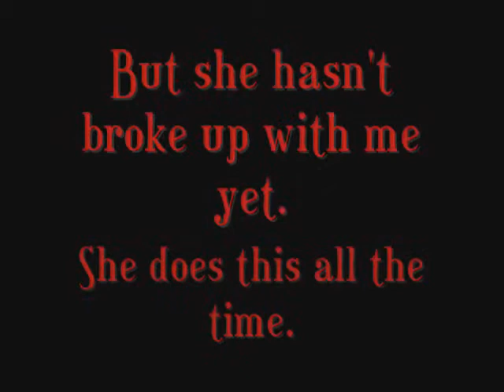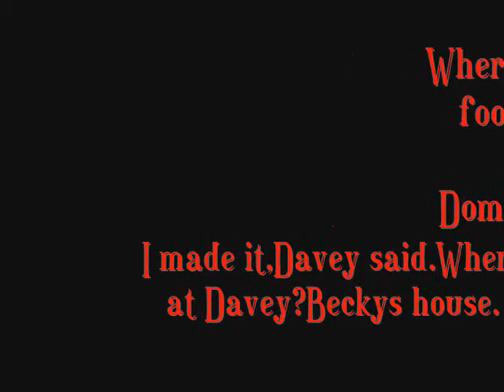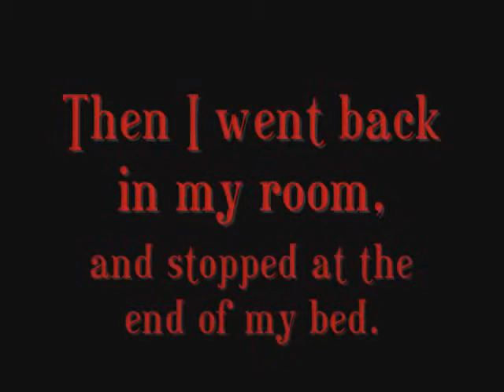(AFI and Me)My Night With Davey Ch 4 Pt 1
Just a little story.Ch.4,Pt.2 coming.